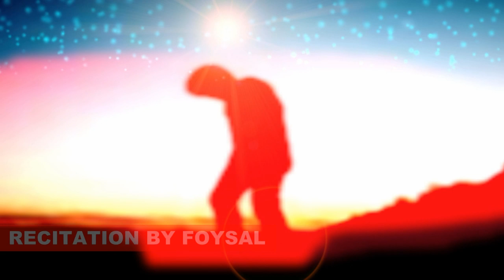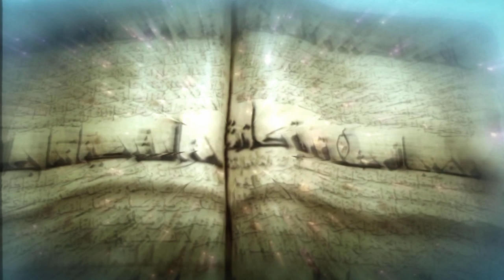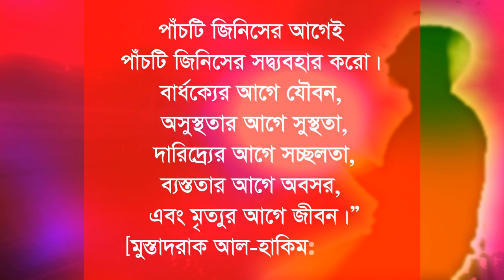পৃথিবী ক্ষনস্থায়ী তাই আপনাকে অনেক কিছু করতে হবে islamic powerful reminder video bangla